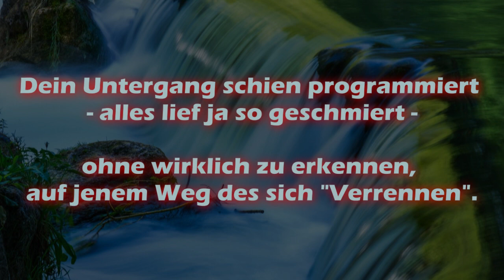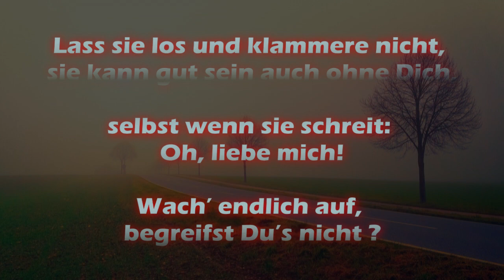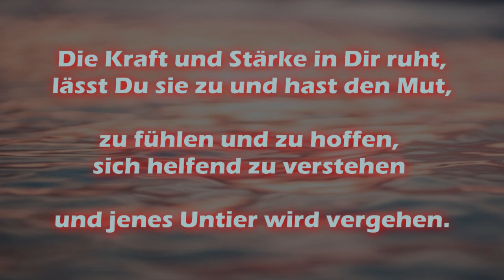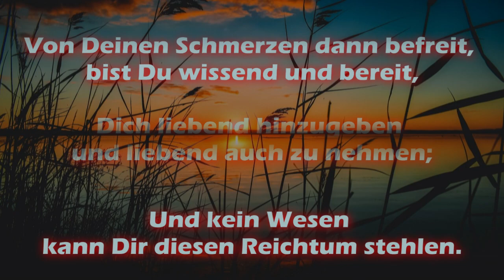Gedanken an die Menschen dieser Welt - 09/1998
Dieser Text entstand im September 1998 ...
Er erhebt NICHT den Anspruch eines Gedicht.
sondern stellt vielmehr eine "Ansammlung" von Gedanken dar...